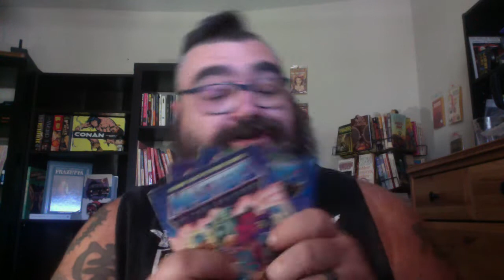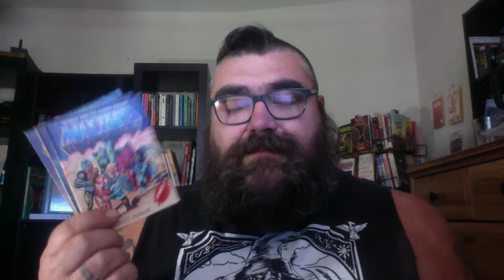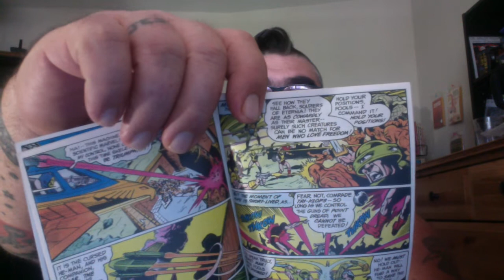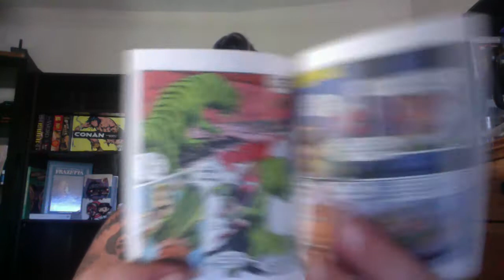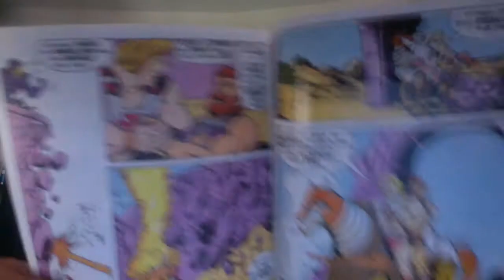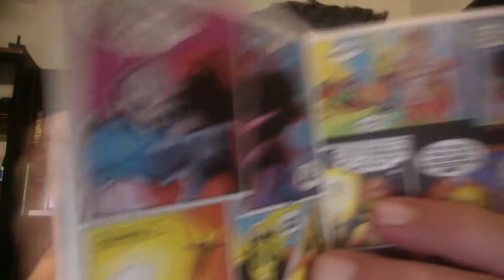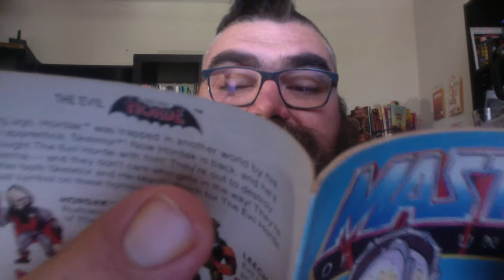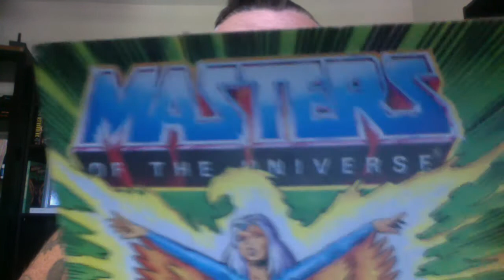Library Tour - He-Man Masters of the Universe Mini Comics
Pharmaphoenix Rises
17 poems
32 pages
Yellow Card stock cover

Chat with me on Voxer:
paperbackjunky